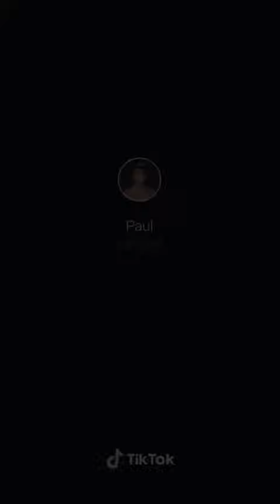Jake Paul funny tiktok #47